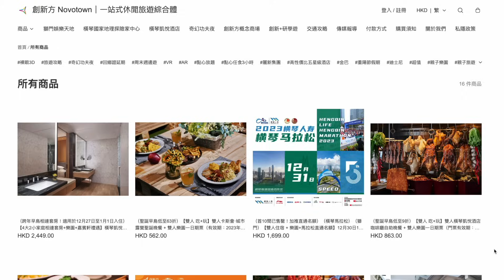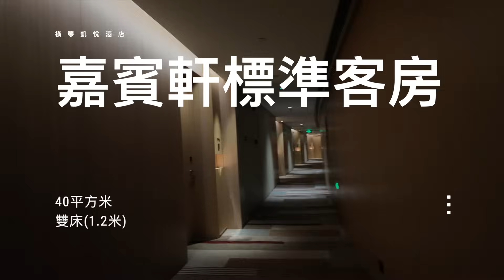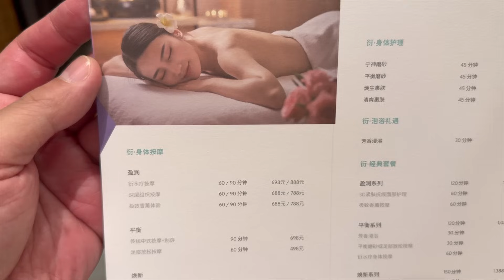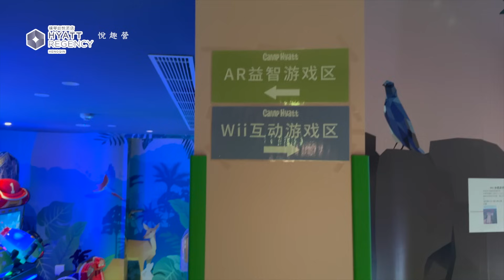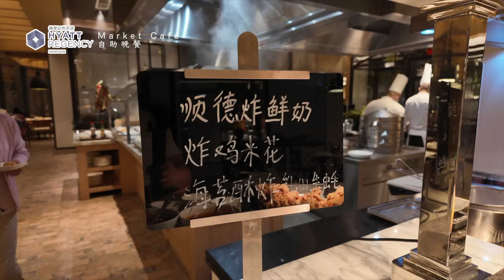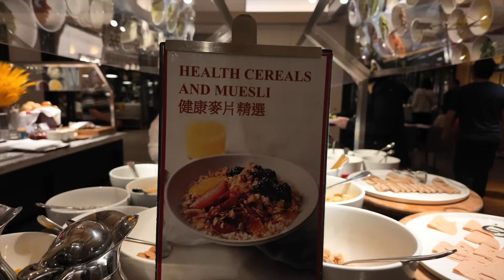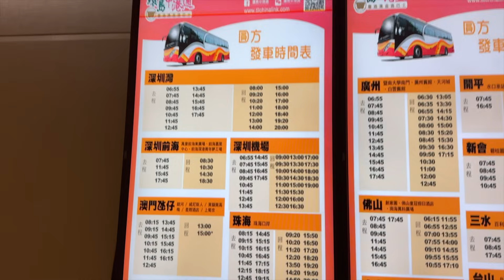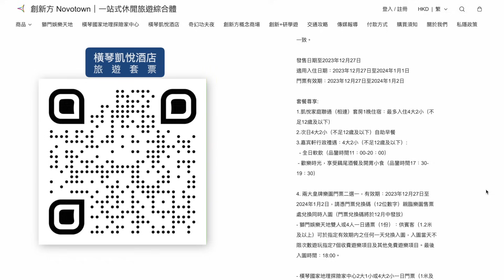一家大小去橫琴，首選「橫琴凱悅酒店」，住800呎嘉賓軒套房，推介自助餐，小朋友自制曲奇。介紹酒店各設施，交通攻略，訂房資料。港車北上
橫琴凱悅酒店好適合有小朋友和老人家的家庭，位置在橫琴創新方，自成一角，不用再外出乘車，已有足夠娛樂飲食節目，會介紹酒店設施，包括悅趣營，Spa，室內外泳池，400呎＋800呎嘉賓軒雙連通房，天際酒吧，嘉賓軒行政酒廊，自助早/晚餐，再加上交通攻略，套票優惠和我們的用家意見，內容豐富

0:00  一家大小去橫琴，首選「橫琴凱悅酒店」
0:14 影片介紹
0:58 Check In 800呎嘉賓軒套房
4:43 400呎嘉賓軒客房
6:22 室內外泳池 🏊🏼‍♀️
7:21 🧖🏻 衍水療 Flo Sps
8:06 悅趣營 👧🏻🧒🏻🍪
11:48 🍽️ 自助晚餐
15:32 天際酒吧🍷 - 180渡
16:17 🍽️ 自助早餐
18:06 嘉賓軒行政酒廊 😌
20:33 🚗🚌🚍 交通攻略
21:23 意見 🤩
22:45 🎟️ 套票優惠
23:15 🙏🏼 多謝

💻  Software
Final Cut Pro

🎙 Audio
Rode Wireless Pro

Support
Insta360 Flow